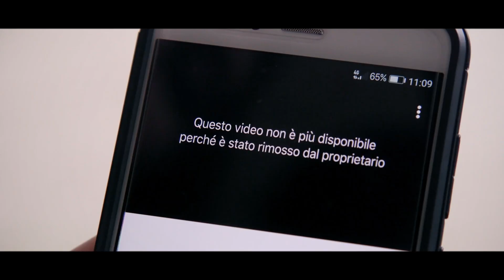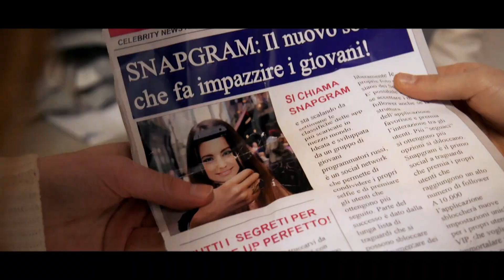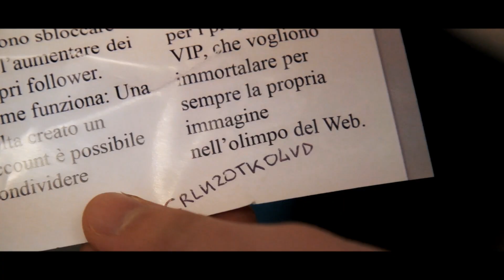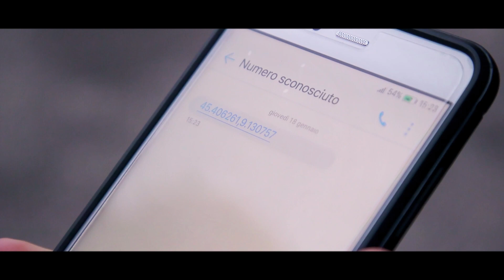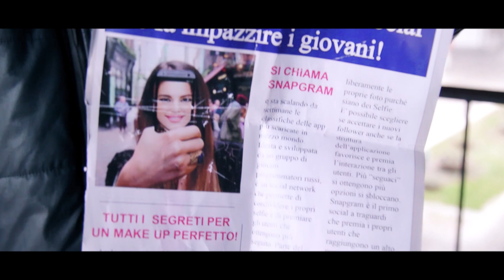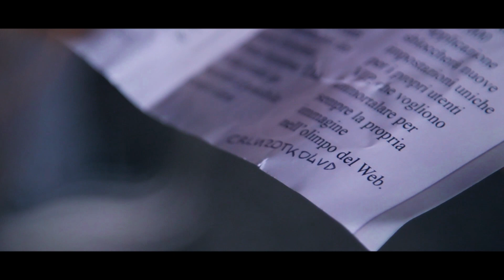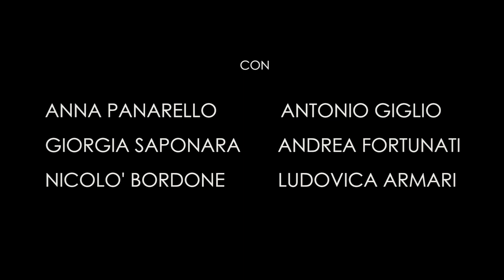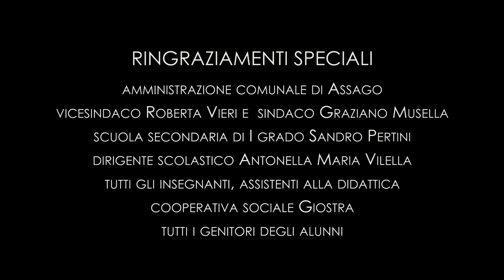KAROLEEN 04 (school movie thriller)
Alex riceve uno strano video dalla sua amica Carolina e con i suoi amici cerca di capire se si tratta davvero di un rapimento...
Regia: Marco Rota e Ivan Adami
Aiuto Regia: Martina Modica e Alice Boerci
Sceneggiatura: ideato e realizzato dagli alunni della Scuola Secondaria di primo grado “Sandro Pertini” di Assago
Produzione: Tkvideo, Comune di Assago e Scuola Secondaria di I grado "Sandro Pertini".
Attori principali: Anna Panarello, Giorgia Saponara, Nicolò Bordone, Antonio Giglio, Andrea Fortunati e Ludovica Armari.